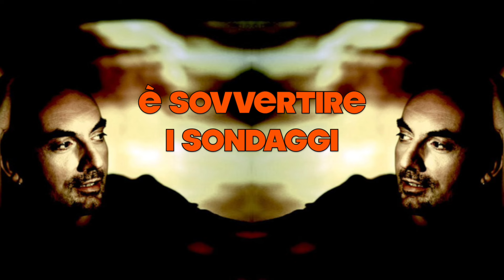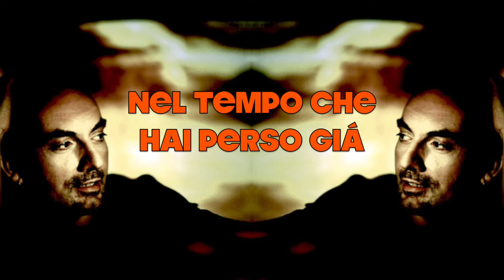Mango - Contro Tutti i Pronostici - Base Musicale con Testo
Base musicale del brano "Contro tutti i pronostici" interpretato da Mando contenuto nell'album "Gli amori son finestre" del 2009. Autore: R. Momo.

testo:

quando i giornali e la televisione dicono
che presto o tardi dovrà finire
che non ci sono alternative
non devi farti intimidire

quando alla radio c'è una grande inflazione
di notizie false e falsa informazione
su quello che sarà di noi
sul modo in cui poi cambierai

pensa che
ora sei
vicino a me
adesso sei invincibile

adesso sei
vicina al punto che
credevi possibile

perché quello che conta
non corrisponde alla media
di quello che la gente crede che sia
la felicità

è sovvertire i sondaggi
una parola contro
una parola a favore
una parola contro
ed una parola d'amore
per te
che sei qui
contro tutti i pronostici

quando le lettere che scrivi a nessuno diventano
folle tentativo un piano di recupero
del tempo che hai perso già
del modo in cui poi cambierai

pensa che
ora sei
credevi possibile

la felicità

una parola contro
una parola contro
ed una canzone d'amore
per te
che sei qui

uh... uh...
una rivoluzione
sovvertendo i sondaggi
una parola contro
una parola contro
per te
che sei ancora qui

uh... ah...
uh... ah...
uh... ah...